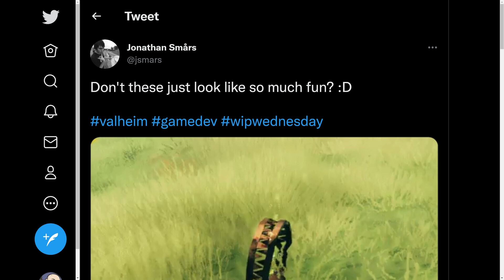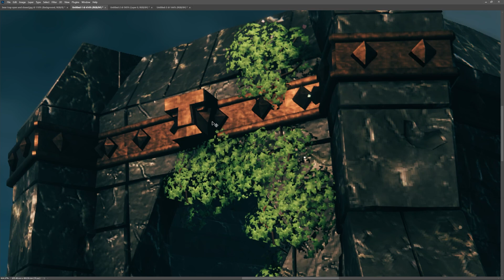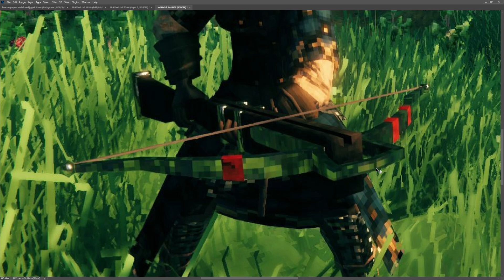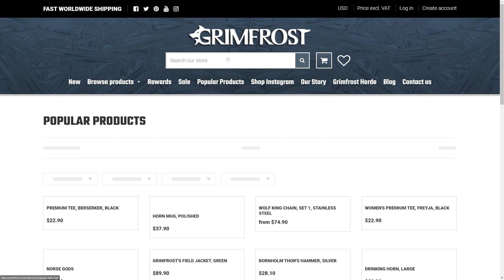Valheim: Bear Trap Coming Soon! - BEARS TOO? - Mistlands Sneak Peek News Update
JSMARS from Iron Gate shared this preview of the upcoming BEAR TRAP!